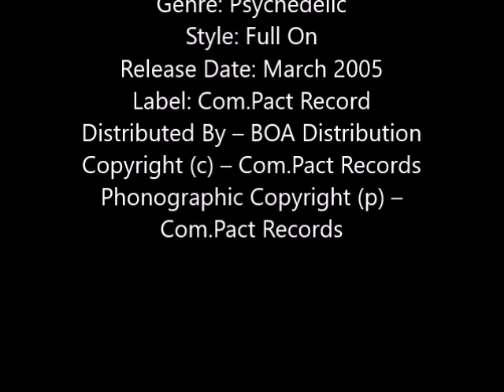Various Artists - Spaceboard [Full Album]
01. Apocalypse – Space 00:00
02. Blackout – Hipped Up 06:32
03. Sesto Sento – Water Pipe 14:21
04. Ultravoice Vs Aquatica – Diamond Sky 21:37
05. Visual Paradox – First Sun From The Rock 28:33
06. Bizzare Contact Vs Phanact – Seven Days 35:26
07. The Misted Muppet – Spiritual Visions 42:58
08. System Nipel – Pro Logic 50:16
09. Ultravoice – Air Waves 58:15

Artist: Various
Title: Spaceboard - compiled by Dj Bog
Genre: Psychedelic
Style: Full On
Release Date: March 2005
Label: Com.Pact Record
Distributed By: BOA Distribution
Phonographic Copyright (p): Com.Pact Records